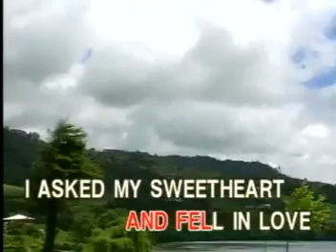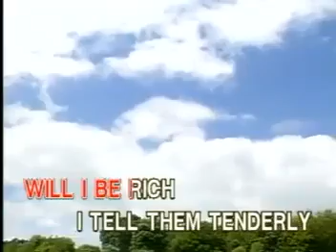8. DORIS DAY - Que Sera Sera (Whatever Will Be) [Able Music]